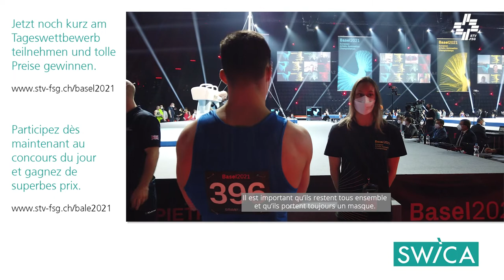Magnesium-Talk mit Stefanie Siegfried, Volunteer TV Lenzburg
Stefanie Siegfried ist eine von zahlreichen Helferinnen und Helfer, welche während der EM im Einsatz stehen. Anstatt als Zuschauerin das Schweizer Kader anzufeuern, sorgt die ehemalige Schweizer Amateur Meisterin im Kunstturnen für einen reibungslosen Ablauf im «Field of play». Im «Magnesium Talk» gewährt das TV-Lenzburg-Mitglied einen Einblick in ihre Arbeit.